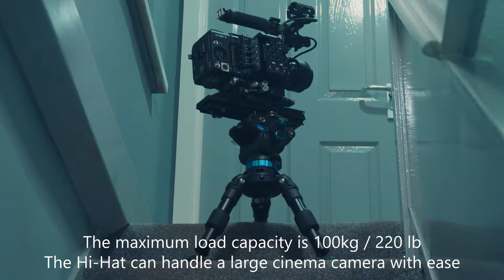Benro 100mm Hi-Hat Review (2018)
Camera: Sony PMW-F3

External Recorder: BMD Video Assist

Codec: ProRes HQ , 23.98p HD

Colour Science: S-Log

Lenses: Sigma 30mm f/1.8 ART

Grading: DaVinci Resolve 15

LUT: ImpulZ Kodak Vis3 50D 5203

Editing: Vegas 15 Pro

Comments:

A quick review of my favorite mini tripod from Benro.